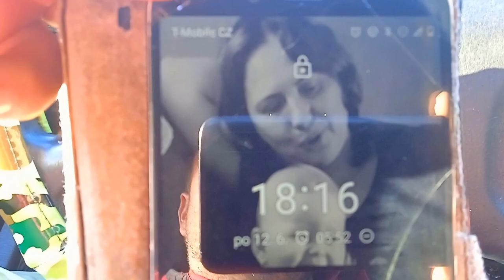Nalezen mobil u Nevřeně,kdo ho postrádá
Dnes 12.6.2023 byl nalezen při jízdě domů na silnici mobilní telefon v lokaci na spodní křižovatce u Nové Hospody poblíž restaurace U Kristlů. Kdo jej postrádá ? ? ?